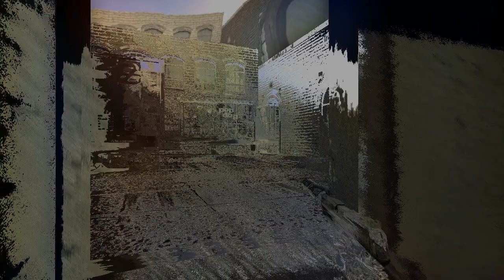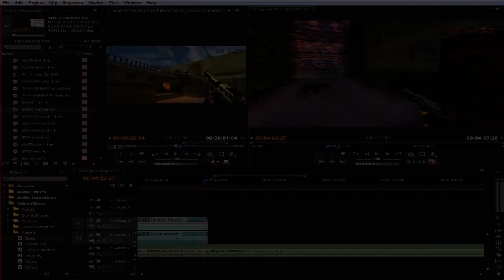ASUS NN10 Autumn Qualifier Kzn gaming